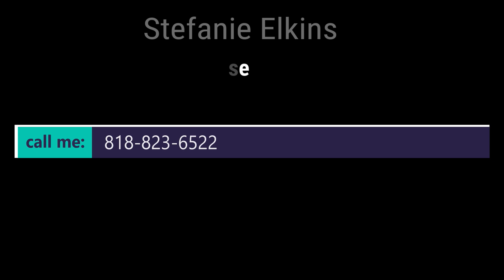Be Present Care: Empowering Family Caregivers and Navigating End of Life with Stefanie Elkins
Welcome to" Be Present Care" , your trusted resource for compassionate caregiving and end-of-life support. Stefanie Elkins, a dedicated Family Caregiver Consultant and certified End of Life Doula, is here to guide you through the challenging journey of caregiving and help you make the most of life's final moments.

Stephanie will compassionately guide you and support you through your care giving journey and end of life experience.

 - The Role of a Family Caregiver
 - Navigating Caregiver Burnout
 - Empowering Caregivers with Self-Care
 - The Importance of End-of-Life Planning
 - Understanding the Role of an End of Life Doula
 - Making the Most of Life's Final Moments
 - Support for Grieving Families
 - Resources for Caregivers and Families

Stefanie Elkins will share her extensive knowledge and experience to provide practical advice, emotional support, and a sense of community for caregivers and families facing end-of-life challenges.

Stefanie dives into the essential responsibilities of a family caregiver. Learn how to navigate the complexities of caring for a loved one, from medication management to emotional support.

  NAVIGATING CAREGIVER BURNOUT 🔥

Caregiver burnout is a real concern. Stefanie offers strategies to recognize, prevent, and address burnout, ensuring you can provide the best care while also taking care of yourself.

Discover the importance of self-care for caregivers and practical self-care techniques to maintain your physical and emotional well-being while caring for your loved one.

End-of-life planning is a crucial aspect of caregiving. Stefanie explains why it's essential and provides guidance on creating advance directives, discussing end-of-life wishes, and more.

🌌 CHAPTER 5: UNDERSTANDING THE ROLE OF AN END OF LIFE DOULA

Delve into the compassionate role of an End of Life Doula with Stefanie. Learn how these professionals provide emotional, spiritual, and practical support during the final stages of life.

Stefanie shares heartwarming stories and strategies to help families cherish and celebrate their loved ones' final moments. Discover ways to create meaningful and peaceful end-of-life experiences.

Grief is a natural part of the journey. Stefanie offers guidance on navigating the grieving process, finding support, and honoring the memory of your loved one.

Explore a wealth of resources, from books to organizations, that can provide additional support and information for caregivers and families facing end-of-life challenges.

🚀  Stefanie Elkins empowers caregivers and families to face end-of-life challenges with knowledge, compassion, and strength. Together, we can make a difference in the lives of those we care for and honor their journeys with dignity and love.